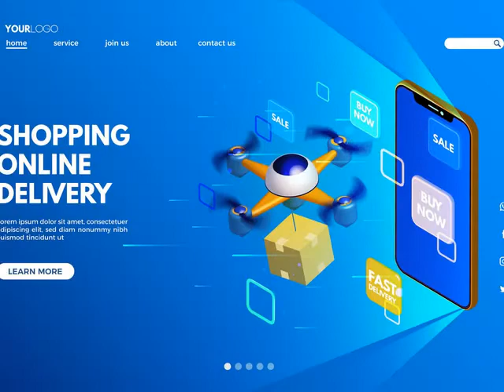futuristic shopping online template landing page